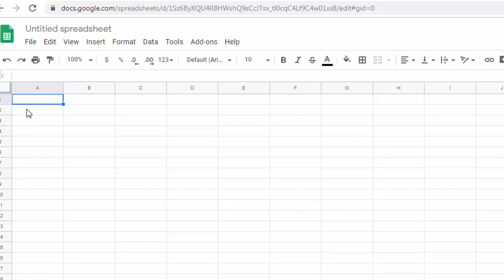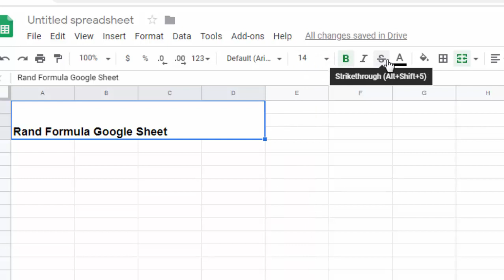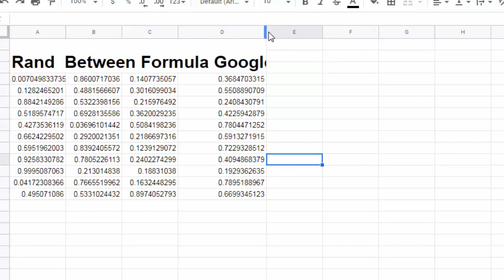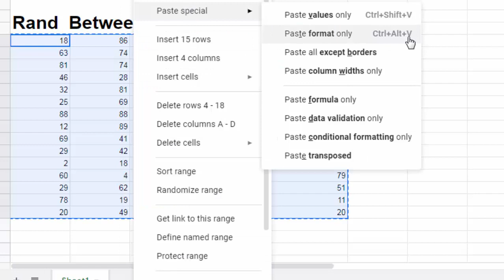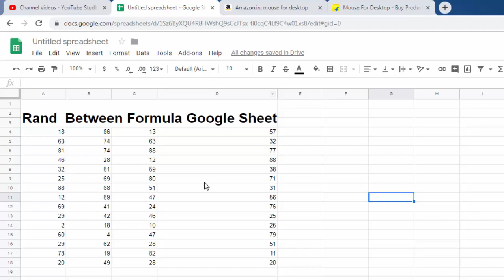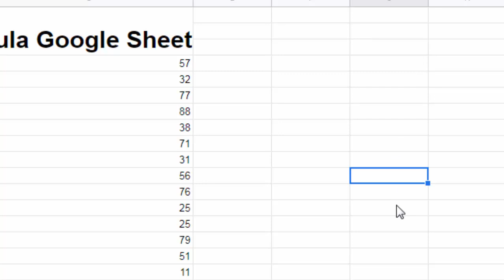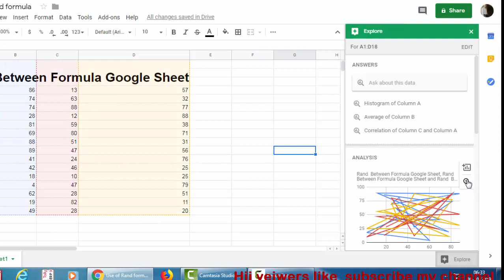How to save your data on cloud on google sheet in hindi